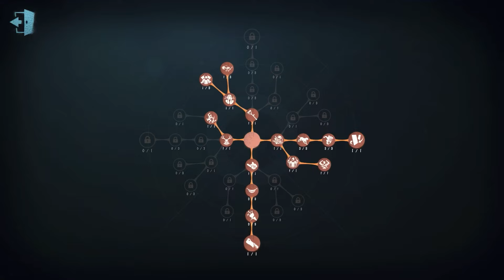#565 Female Dancer | Pro Player | Sacred Heart Hospital | Identity V